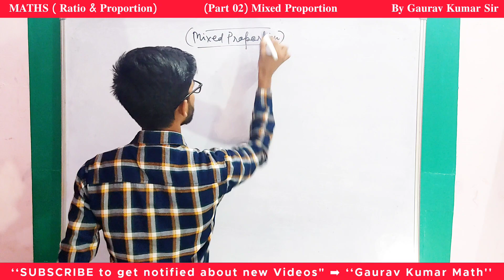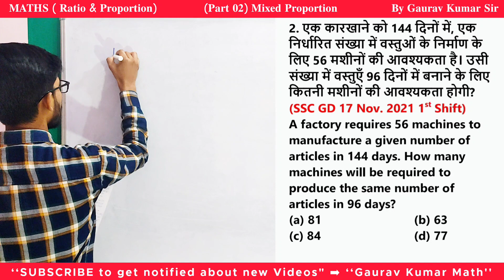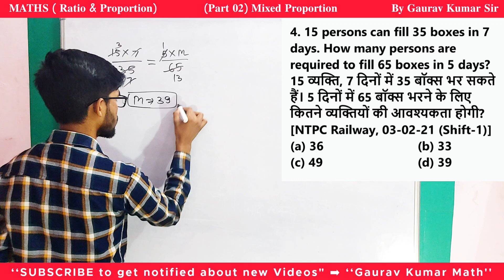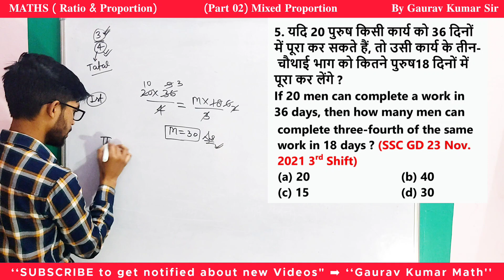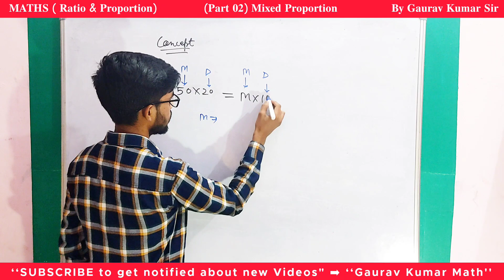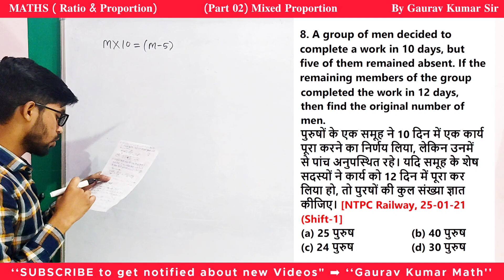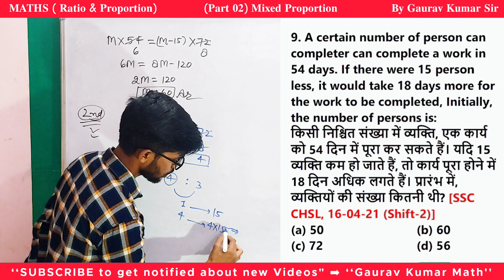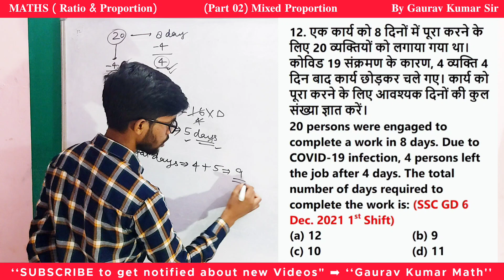SSC MTS 2023 | Maths | Ratio & Proportion | अनुपात एवं समानुपात | Mixed Proportion | By Gaurav Kumar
ratio and proportion ssc mts
ratio and proportion
ratio ssc mts
proportion ssc mts
ratio and proportion for ssc mts
ratio and proportion by Gaurav Kumar Sir
ssc mts maths
ssc mts ratio and proportion
ratio and proportion for ssc mts 2023
ratio and proportion previous year questions
ssc mts maths
mean proportion
how to find mean proportion
how to find third proportion
how to find fourth proportion
how to find mean and third proportion
mean proportion concepts
third proportion
mean proportion by Gaurav Kumar
third proportion by Gaurav Kumar
fourth proportion by Gaurav Kumar
ratio by Gaurav Kumar
proportion by Gaurav Kumar
mixed proportion
mixed proportion by Gaurav Kumar
mixed proportion ssc mts

apko yaha pr Maths aur Reasoning ki Video Government Examination se related milti rahegi..😊